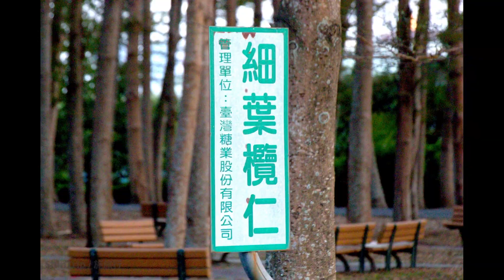第5851篇[台南善化]溪美社區森林公園Ｘ台灣施旅行｜Tainan Shanhua Ximei Community Forest Park X Taiwan ShihTrip